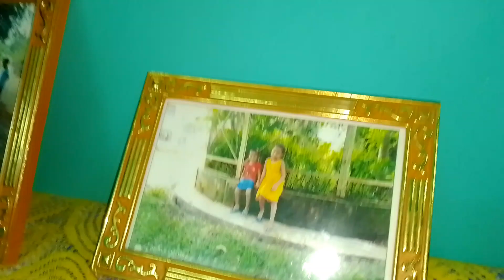First time front hair cutting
daily # tripura # champ vlog # cutting # hair